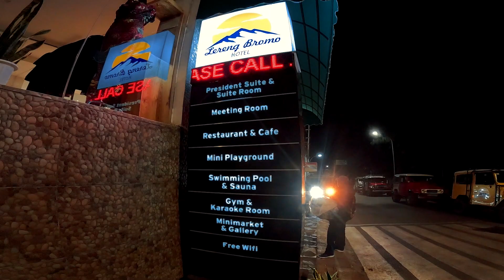BROMO EMG SEINDAAAH INI YAAH 😍😍 VLOG HOLIDAY IN BROMO BARENG HONDA !